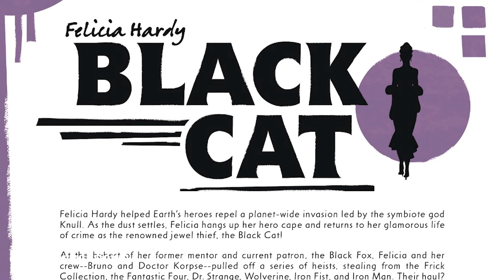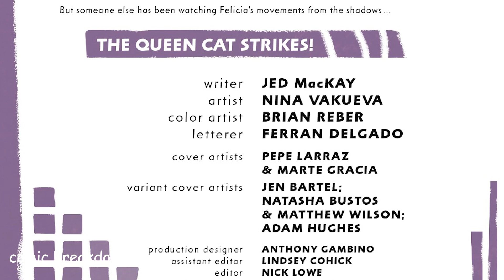Black Cat: Queen Cat is back! ( issue 4, 2020-)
In this video we will be going over, Black Cat ( issue 4, 2020-) . published by Marvel. All rights are owned by the respective companies.

“THE QUEEN CAT” There’s another Cat on the scene and she doesn’t play nice. Lily Hollister’s life has taken some turns. From socialite daughter of the district attorney to fiancée of Harry Osborn to goblinized Menace… The last turn to imitation hero called Queen Cat seems to have stuck.But now that Queen Cat has set her sights on the Black Cat, does Felicia stand a chance? Or will this misguided attempt screw up all of Felicia and Black Fox’s plans?